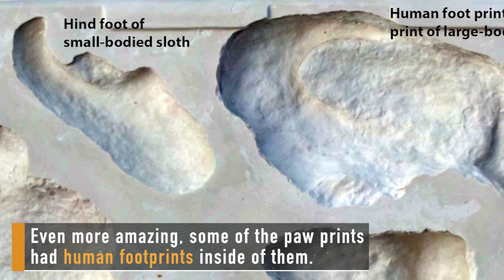Giant Ground Sloths and the SNS Kids Edition!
Strange News Snapshots: Week of Apr. 22, 2018

What's weird in science news this week? Ancient humans hunted a prehistoric ground sloth, venomous ants trade chemical weapons for entry to other ants’ nests, and Uranus really, really stinks.